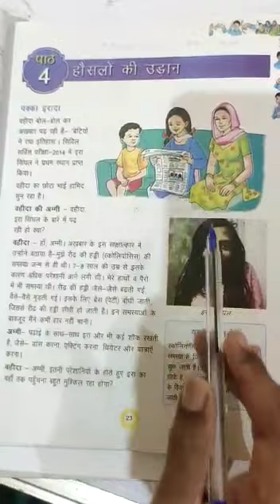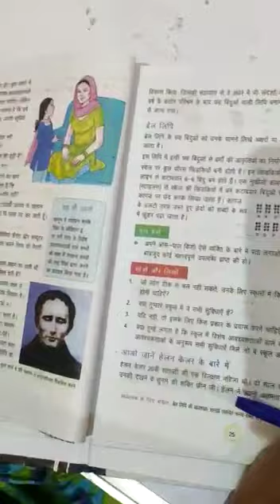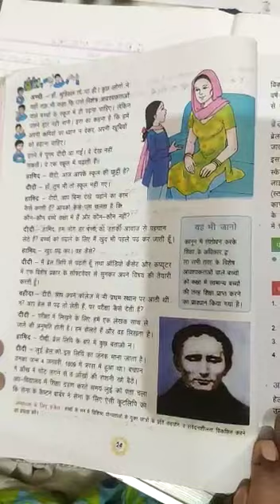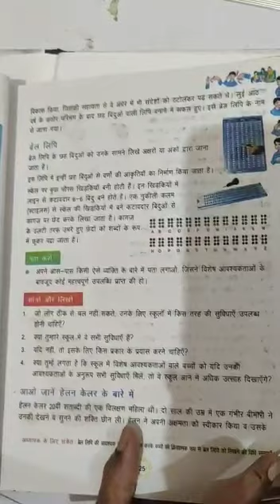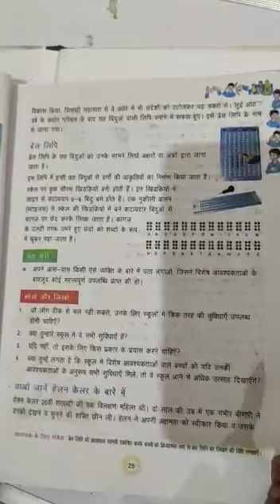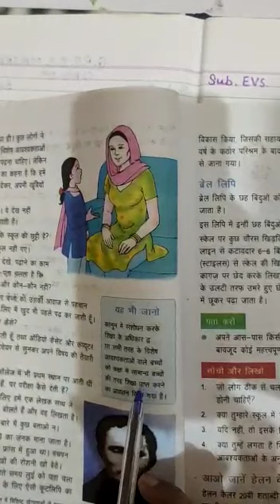परिवेश अध्ययन, कक्षा -5, पाठ-4, हौसलों की उड़ान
Tr. Manju Bala, JBT GPS Salimsar Majra Block Sonipat.